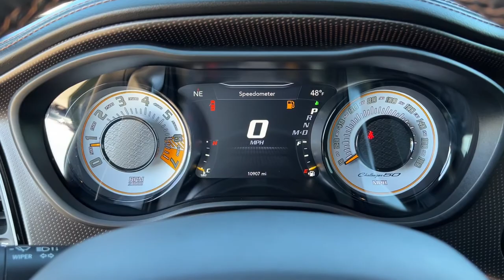2020 Dodge Challenger Tulsa, Broken Arrow, Owasso, Bixby, Green Country, OK X9299A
Green Used 2020 Dodge Challenger available in Broken Arrow, Oklahoma at Ferguson Superstore. Servicing the Tulsa, Owasso, Bixby and Green Country, OK area.
2020 Dodge Challenger R/T 50th Ann. - Stock#: X9299A - VIN#: 2C3CDZFJ6LH178599

Ferguson Superstore
1601 N Elm Place

Recent Arrival! Odometer is 6375 miles below market average!Challenger R/T Scat Pack, SRT HEMI 6.4L V8 MDS, 8-Speed Automatic, Green.At Ferguson, we are Upfront and Simple. We offer our best price to everyone, the first time. The only additional fee you pay is a $379 documentation charge.